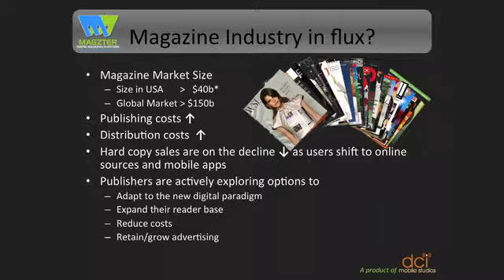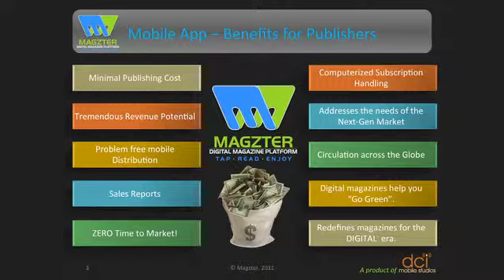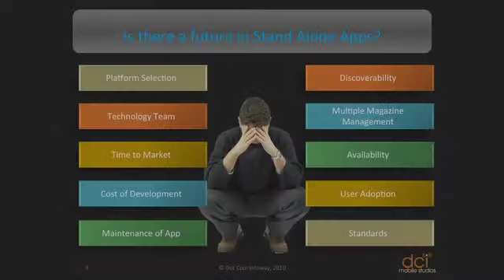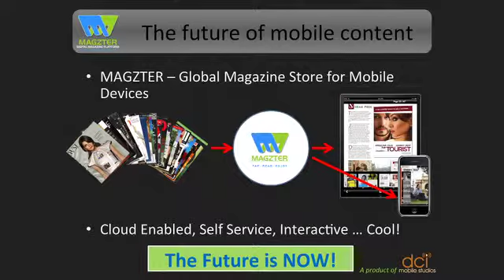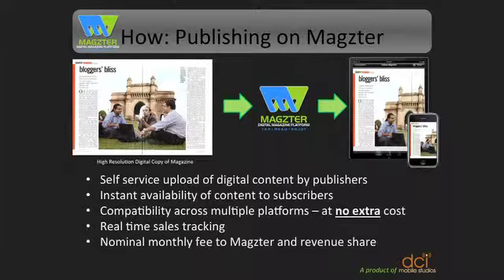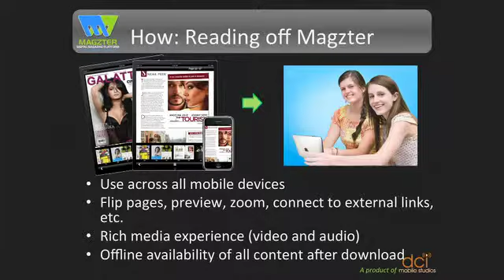The Publishing Game Changer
An innovative product of the digital era, Magzter takes mobile publishing to the next level. It offers an interactive new age touch to magazines without losing the lustrous reading experience that most magazine lovers cherish. On Magzter, readers can browse through magazines, choose articles and read them like they would do in real life!

Watch this video to experience this game changing technology.

To a publisher, Magzter becomes the ultimate solution to his transition into the mobile age! Magzter with an undemanding self-serve interface allows publishers to distribute their magazines across a host of mobile devices and platforms like iPhone, iPad, Android, PC, Mac, etc,.